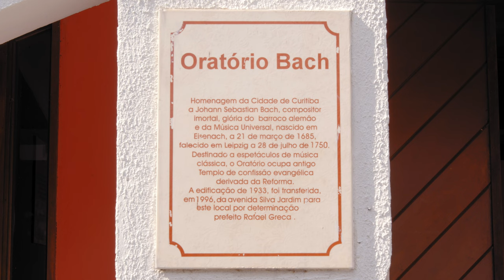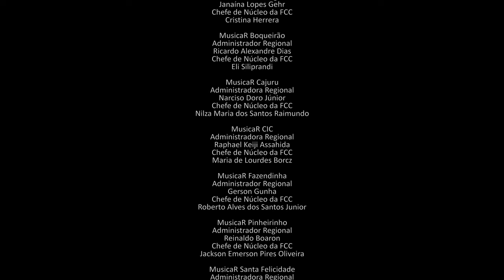Canon XI (composição Hélio Brandão) Zelia Brandão - flauta & Maria Alice Brandão - violoncelo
CANON XI
Composição - Hélio Brandão
Flauta - Zelia Brandão
Violoncelo - Maria Alice Brandão

Inspirado na obra de Bach, este Cânone faz parte de um conjunto de 12 Cânones onde alguns inclusive, apresentam logo de cara temas bachianos facilmente identificáveis. Porém, pulsando sobre a métrica barroca surge, moderna e imprevisível, a melodia única de cada Cânone que, tocada em defasagem nos apresenta complexo e inusitado diálogo entre dois instrumentos.
(originalmente escrito para: violino  e violoncelo, aqui adaptado para flauta e violoncelo)

Gravado ao vivo durante a 40.o Oficina de Música de Curitiba em 2023
Vídeo e Áudio - Luciano Coelho